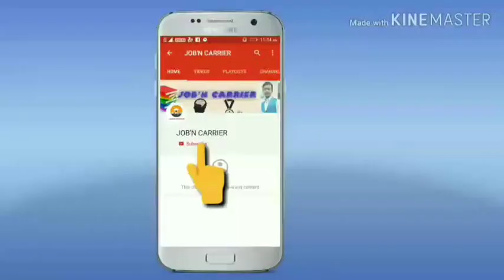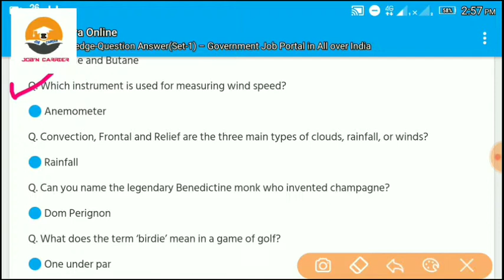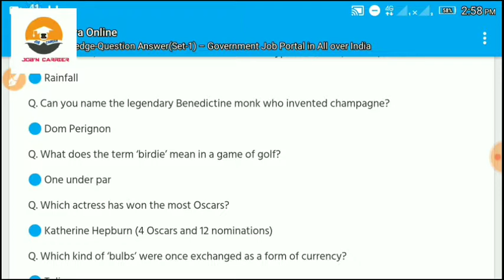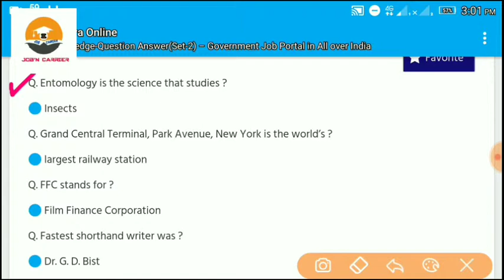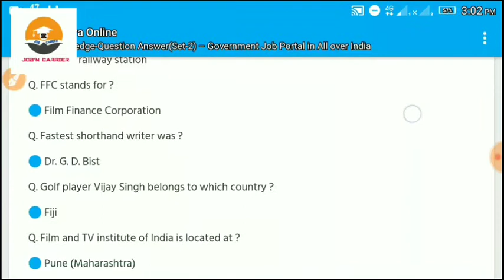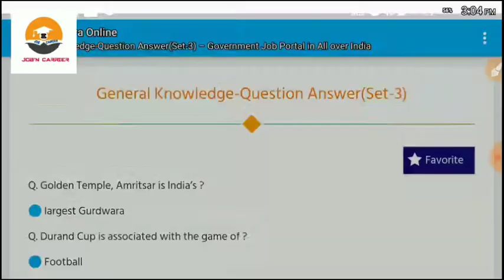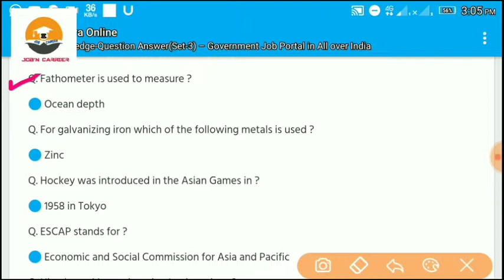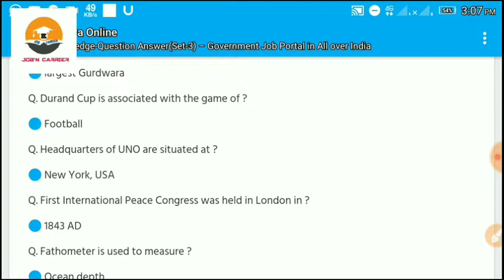Gk | General knowledge | Important gk questions and answers for competitive exams | Quiz Test